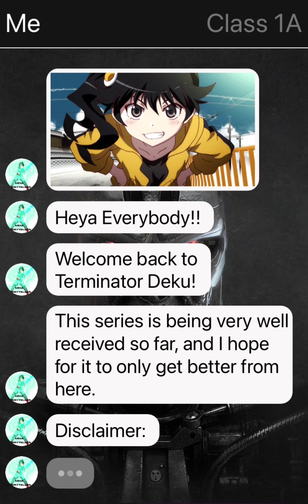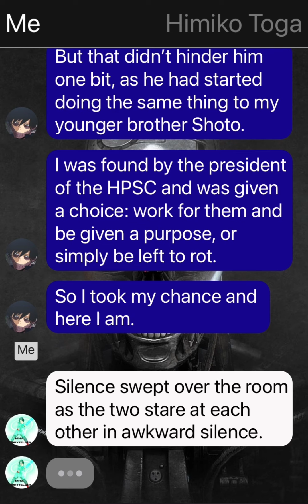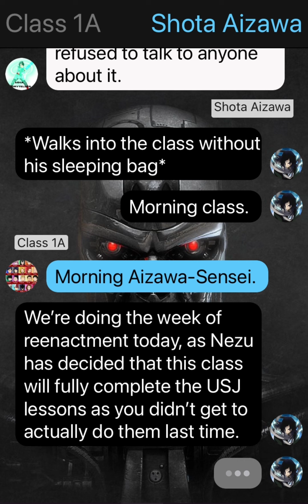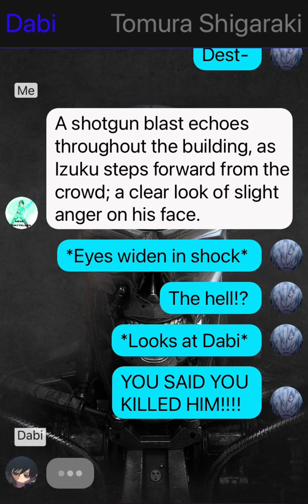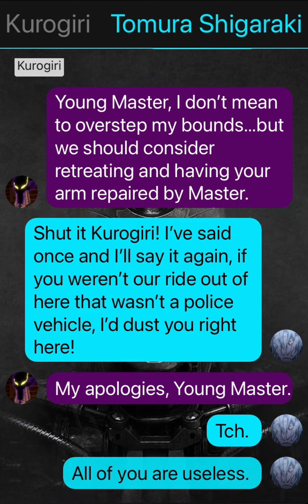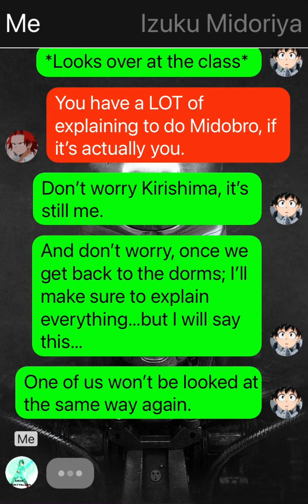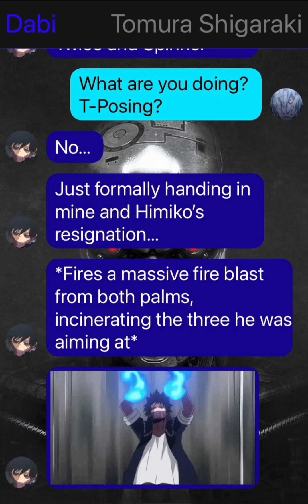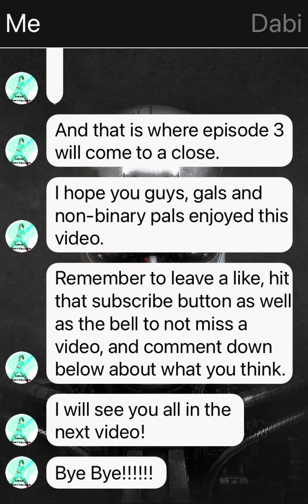Terminator Deku | Episode 3: The League’s Worst Nightmare | IzuOcha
Terminator was created by James Cameron and Gale Ann Hurd, and is currently owned by Skydance.
This channel makes no claim of ownership of content such as: characters, locations, images, GIFS, clips and music and simply uses said content for entertainment usage ONLY!
Please support the creators of both MHA and Terminator by watching both franchises where streaming services are available.